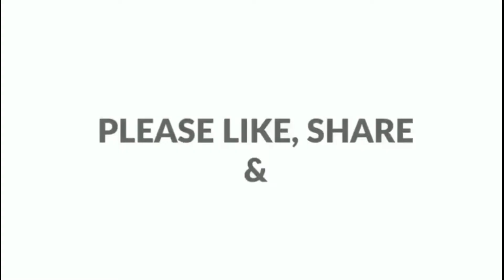3 Kg Wedding Cake||Baking Icing Tips| wedding കേക്ക് സെറ്റ് ചെയ്യുമ്പോൾ ശ്രദ്ധിക്കേണ്ടത് എന്തെല്ലാം?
wedding cake
wedding cakes
trending cakes
trending wedding cakes
how to make a wedding cake
wedding cake decorating
wedding cake design
modern wedding cake
wedding cake tutorial
making a wedding cake
modern wedding cakes
wedding cake ideas
wedding cake decorating ideas
wedding
wedding cake trends
wedding trends
royal wedding cake
simple wedding cake
wedding cakes 2023
wedding drip cakes
wedding cakes 2020
naked wedding cake